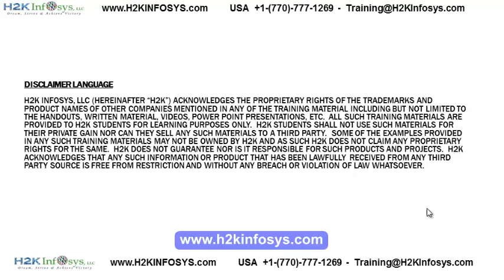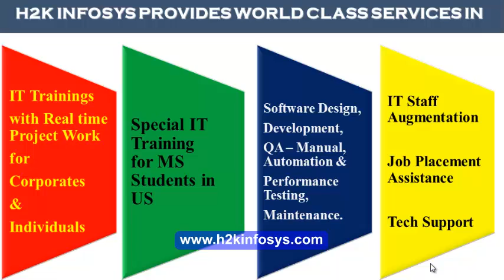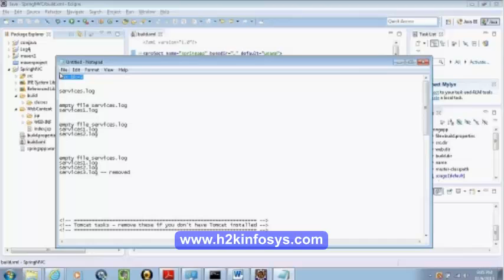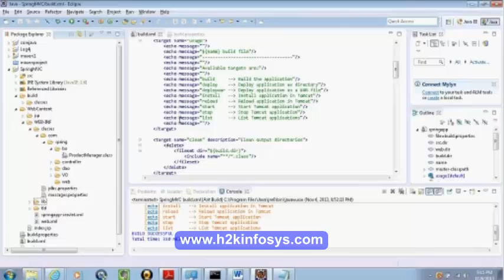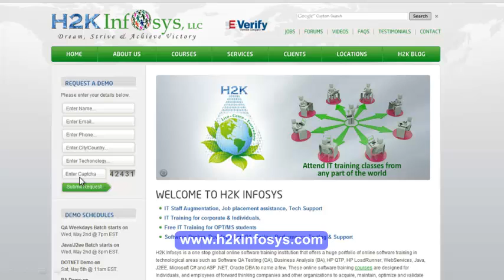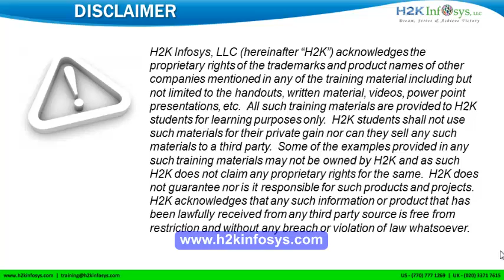Professional Java online Training | WebServices SOAP SOA RestFul Services raining from H2Kinfosys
How To Install Eclipse For JAVA
Eclipse IDE Installation
- IDE for creating running and debugging java codes
- Pre-requisites JRE should be installed as it uses JRE system library.